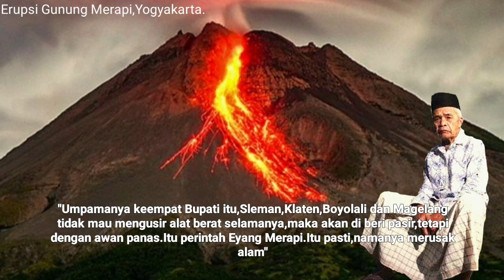ERUPSI GUNUNG MERAPI - Pesan terakhir mbah Marijan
Erupsi gunung merapi yang sekian kali terjadi dengan awan panas serta lahar yang membuat area yogyakarta dan sekitar gunung merapi menjadi panas 3 x lipat ini,di kaitkan dengan pesan terakhir dari Alm.Mbah Marijan,,yang mana pada tahun 2006 sebelum ia meninggal di guyur awan panas di kediamannya dilereng Merapi.
Mbah Marijan adalah Juru Kunci Merapi,yang di tugaskan oleh Kraton Yogyakarta,sebagai Abdi Dalem sejak puluhan tahun silam,semenjak Sri Sultan Hamengkubuwono IX masih hidup(Sugeng).